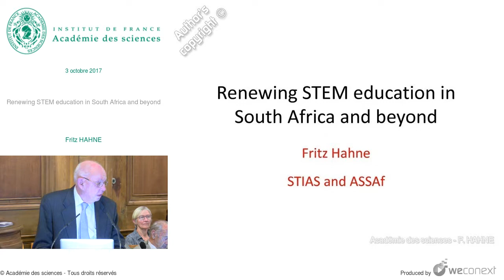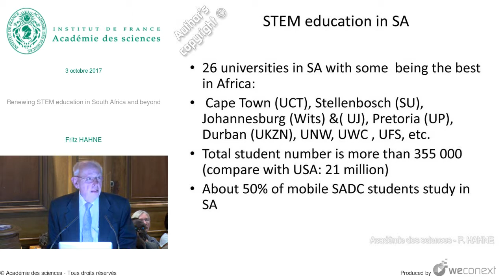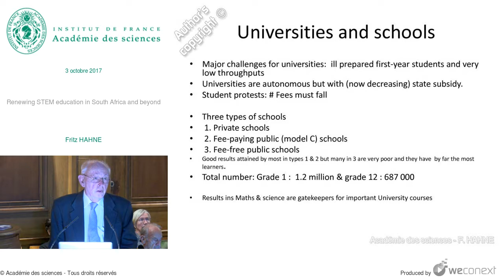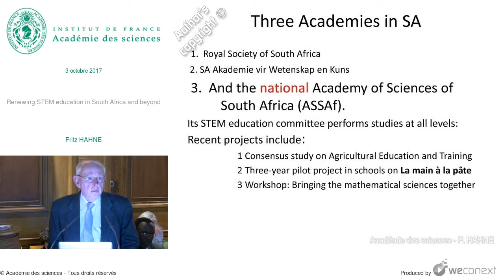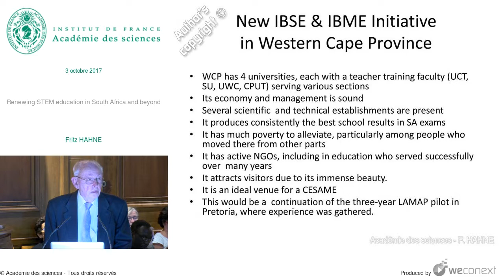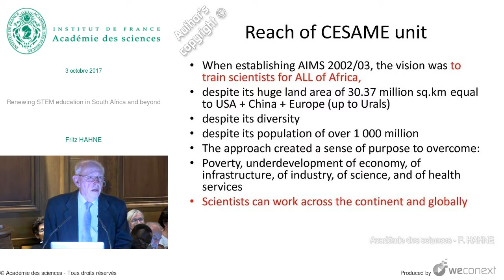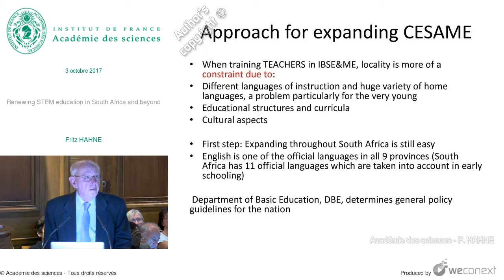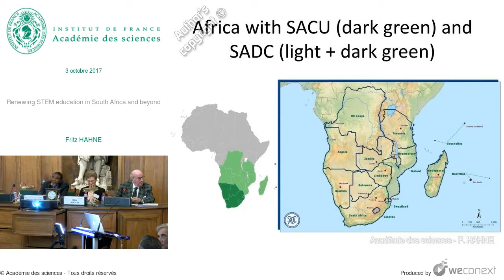[Conférence] F. HAHNE - Renewing STEM education in South Africa and beyond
Conférence : AEMASE III, African-European-Mediterranean Academies for Science Education

00:00:00 Introduction
00:01:08 STEM education in SA
00:02:35 Map of South Africa
00:03:46 Universities and schools
00:07:12 Three Academies in SA
00:10:00 New IBSE & IBME Initiative in Western Cape Province
00:13:43 Reach of CESAME unit
00:15:50 Approach for expanding CESAME
00:18:12 Beyond South Africa
00:20:29 Africa with SACU and SADC
00:22:19 Questions